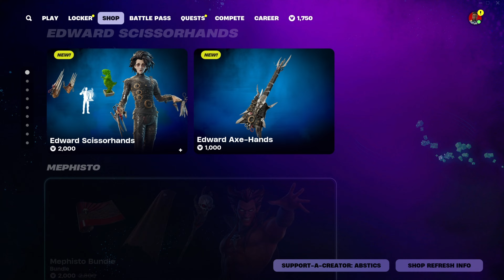NEW Fortnite Edward Scissorhands Skin + McLaren Senna Car Bundle!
NEW Fortnite Edward Scissorhands Skin + McLaren Senna Car Bundle! in Today's Fortnite Item Shop!